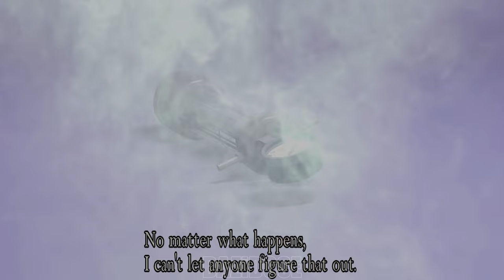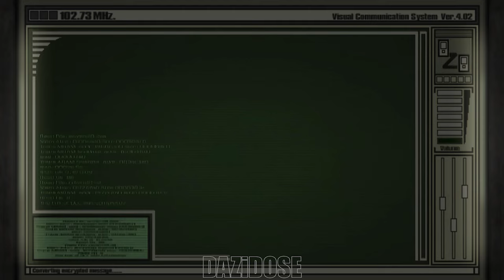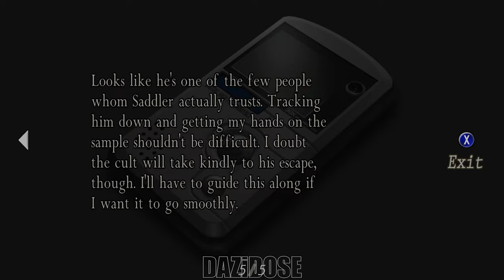Resident Evil 4 Separate Ways DLC FULL GAME - No Commentary 4K60FPS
Resident Evil 4 Separate Ways DLC FULL GAME. Resident Evil 4 DLC Gameplay is recorded in 4K 60FPS on PC and will include the full game, all endings and all boss fights.

Resident Evil 4 is a survival horror game developed by Capcom Production Studio 4 and published by Capcom for the GameCube in 2005. Players control special agent Leon S. Kennedy who is on a mission to rescue the US president's daughter, Ashley Graham, who has been kidnapped by a religious cult in rural Spain. Leon fights hordes of enemies infected by a mind-controlling parasite and reunites with the spy Ada Wong. In a departure from the fixed camera angles and slower gameplay of previous Resident Evil games, Resident Evil 4 features a dynamic camera system and action-oriented gameplay.

Development on Resident Evil 4 began for the PlayStation 2 in 1999. Four proposed versions were discarded; the first attempt was directed by Hideki Kamiya, but series creator Shinji Mikami felt it strayed too far from the series roots, so it was spun-off as Devil May Cry (2001) at his recommendation. Other versions were scrapped until Mikami took directorial duties for what became the final version. The game was originally announced as part of the Capcom Five, a collaboration between Capcom and Nintendo to create five GameCube exclusives to boost hardware sales and demonstrate third-party support.

Resident Evil 4 garnered acclaim for its story, gameplay, graphics, voice acting, and characters, and is often named one of the best video games, winning multiple Game of the Year awards in 2005. It was ported to numerous formats, and became a cross-platform hit, selling more than 11 million copies. It influenced the evolution of the survival horror and third-person genres, popularizing the "over-the-shoulder" third-person view used in games such as Dead Space and The Last of Us. A remake of Resident Evil 4 is set for release in 2023.